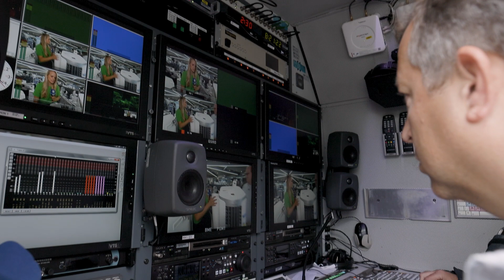MoMa im Trotec Store - Behind the Scenes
Das ARD Morgenmagazin war zu Besuch im Trotec Store in Heinsberg und hat zu Tipps und Möglichkeiten der Innenraumkühlung berichtet. Hier können Sie einen Blick hinter die Kulissen werfen.